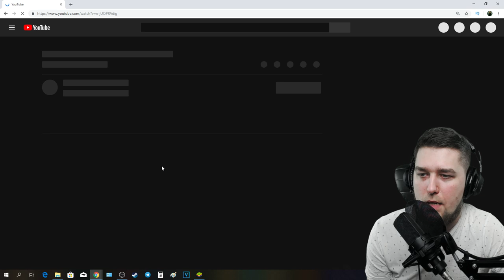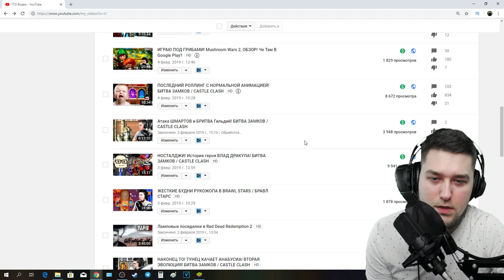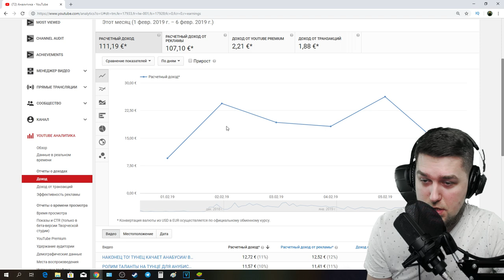IGG ПОДАРИЛО МНЕ НОВОГО ГЕРОЯ! БИТВА ЗАМКОВ / CASTLE CLASH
➤НАБОР В ГИЛЬДИИ:
Хулиганы от 410к -  @SergeySMS83
NewLife от 360к - @deniska_NewLife
La_la_land от 200к - @Dydyks
(Набор через собеседование в Телеграме)

➤ Мой микрофон - Audio Technica AT2020 usb+
➤ХАРАКТЕРИСТИКИ МОЕГО ПК:

1. Видеокарта: MSI 1080ti GAMING X TRIO 11GB
2. Процессор: i7 8700k Coffee Lake
3. Материнская плата: MSI z370 GAMING PRO AC
4. Оперативная память: g-skill 32gb 3000 x4
5. Процессорный кулер: bequiet dark rock 3 pro
6. Корпус: zalman z9 neo plus
7. SSD Накопитель: ssd m2 kingston 500gb mlc
8. Жесткий диск: wd red 1tb
9. Блок питания: corsair rm850x

➤ МЕЦЕНАТЫ КАНАЛА(ТОП 10):
 1. anatolydam - 612231
 * Test
 2. Андрей - 44038
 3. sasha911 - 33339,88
 4. Николай - 30490
 5. Вася Мокин - 26000
 6. Лехинвальд - 22310
 7. Возрождения Феникса - 20100
 8. Karen - 18400
 9. Николай Кравченко - 19500
10. Yasha - 15177